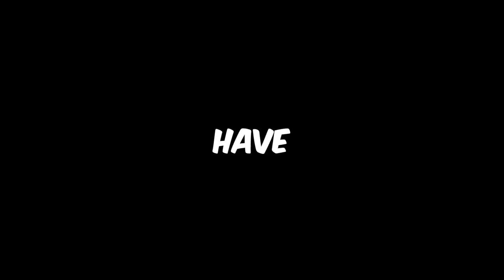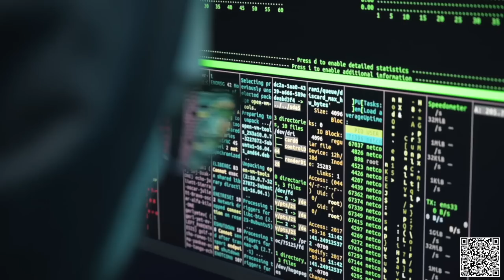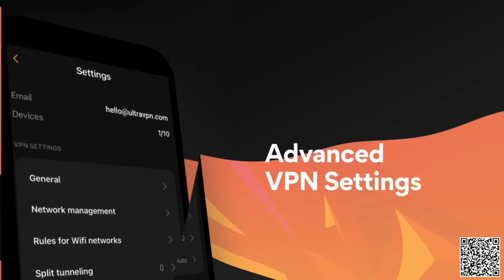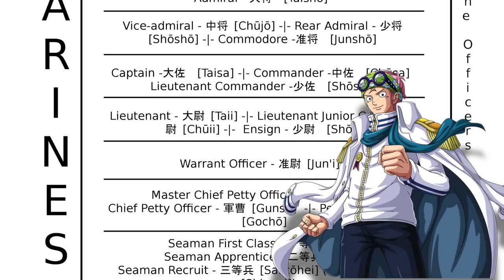What IF Luffy, Ace and Sabo Became Marines Together?!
00:00: Video
3:05: Ultra VPN Sponsorship
4:45: Video

What IF Luffy, Ace and Sabo Became MARINES?!